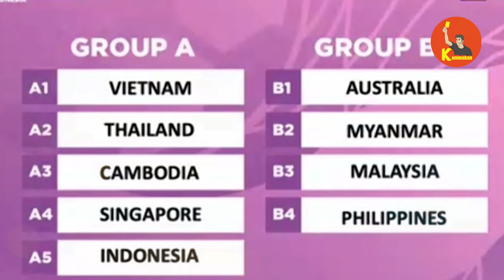บทสรุปทุกๆ Tournament ของ AFF ในปี 2022 | ASEAN Football Federation 2022